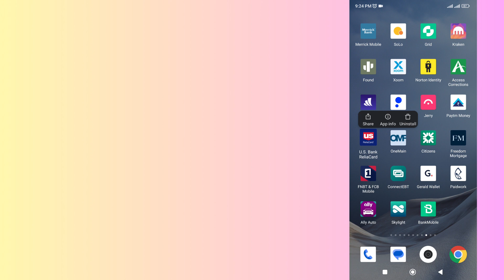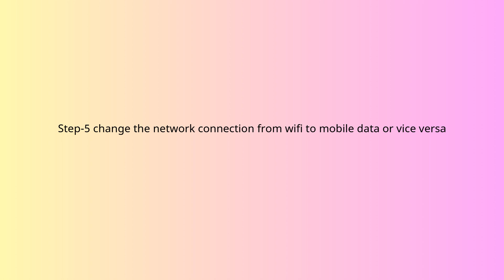How to fix U.S. Bank ReliaCard app not working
In this video, you will learn why the U.S. Bank ReliaCard app not working and how to fix it.